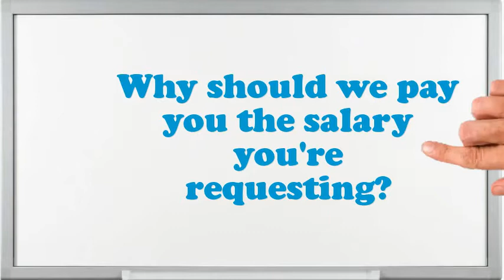Press Operator Ink Evaluation Printing interview questions